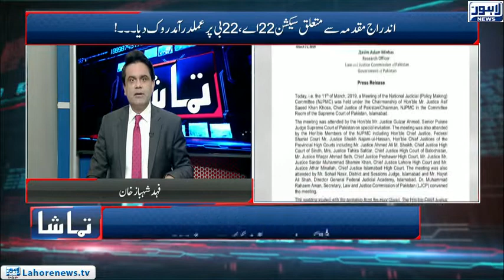Tamasha - Part 01 - Major decision of the Chief Justice of Pakistan